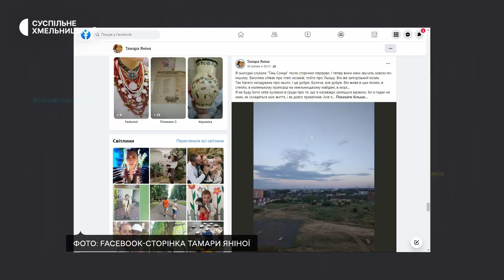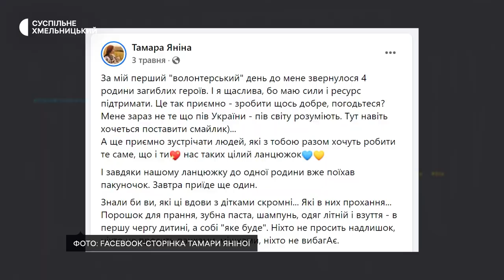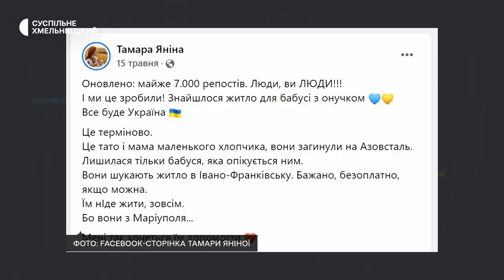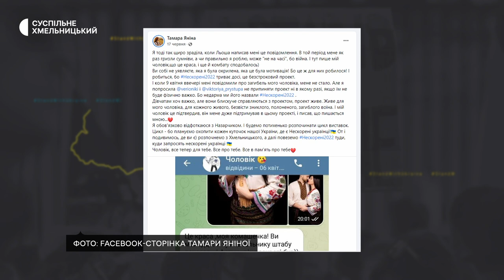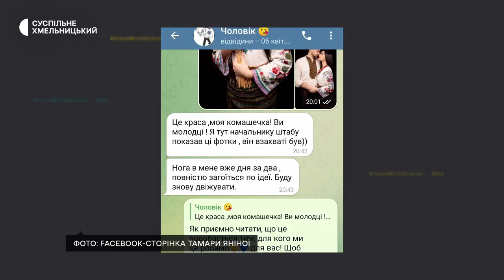Тамара Яніна: Я – дружина загиблого героя, яка допомагає таким самим родинам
Хмельничанка Тамара Яніна почала допомагати родинам полеглих азовців після того, як загинув її чоловік - Олексій. Він захищав Маріуполь. Служив у полку «Азов». Тамара опікується сім’ями, які переживають таку ж втрату, як і вона сама, але на додачу ще й залишилися без житла. Тому допомагає їм обжитися на Хмельниччині і в інших відносно спокійних областях. Організовує їм підтримку усім необхідним: від одягу – до побутової техніки і ремонту житла. Волонтерка каже: допомога іншим наповнює сенсом її життя після втрати коханого чоловіка.